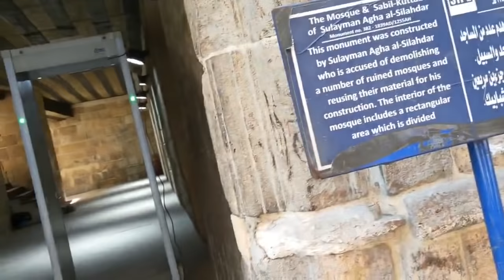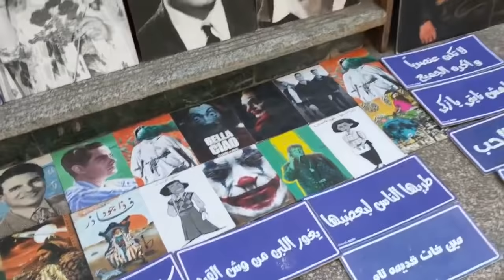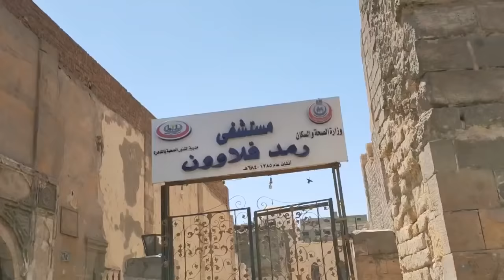جوله في شارع المعز انا واسماء🥰 وموتو بي غظقوم يالي بتحسدونا 😱وكل الحبايب تجمع 🏃الحبايب بس 🤫🤫